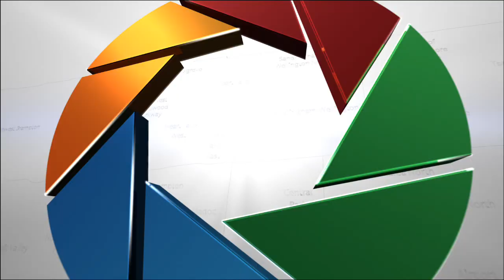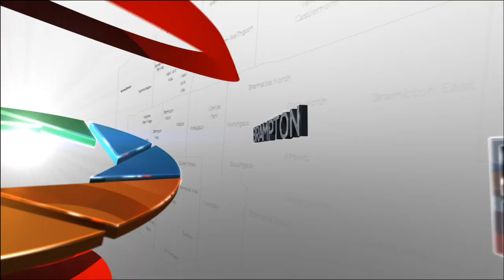Ruby Sahota, MP - Six Months in Office